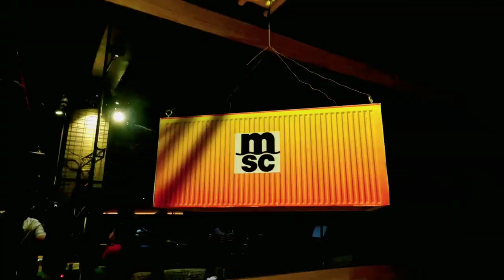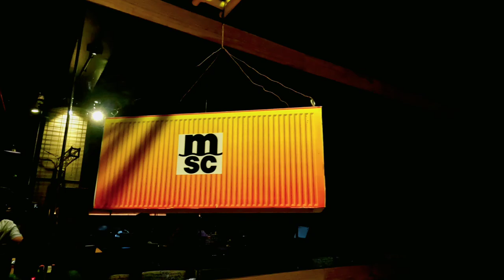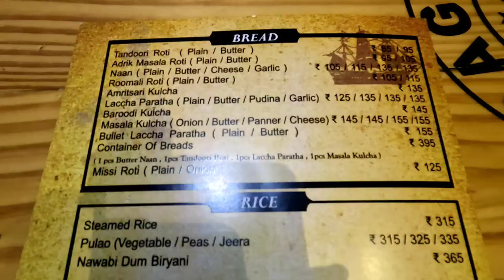Train Restaurant In Kolkata | Pure Veg Restaurant | Kolkata Street Food | Saili's Lifestyle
Port 15 Restaurant Is A Purely Veg Resturant In Kolkata,Awesome Experience